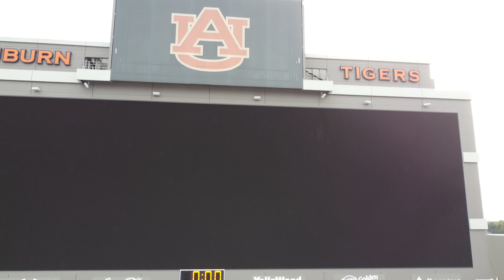Three Points at AU